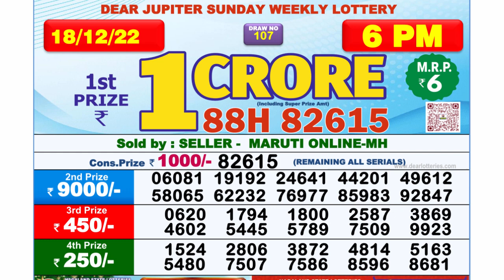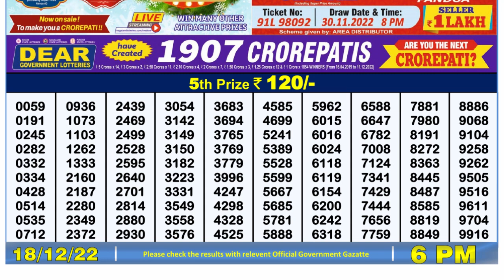Nagaland Lottery Sambad Live 6pm 18.12.21